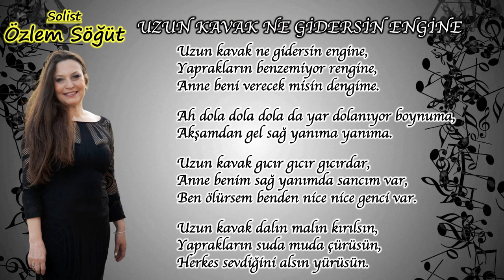İZMİR ECZACI ODASI TÜRK SANAT MÜZİĞİ KOROSU ''ÖZLEM SÖĞÜT '' UZUN KAVAK NE GİDERSİN ENGİNE ''